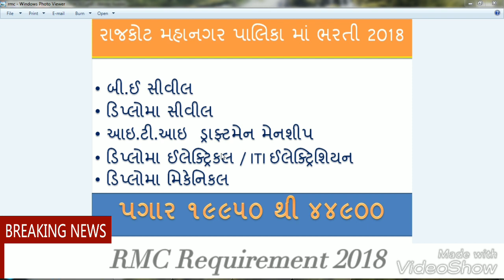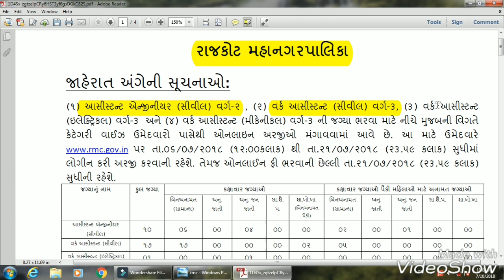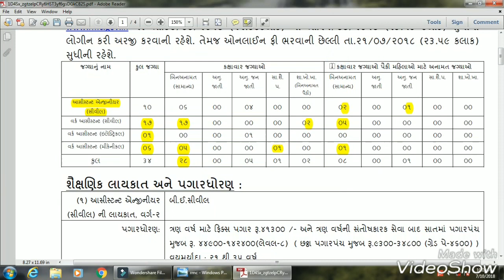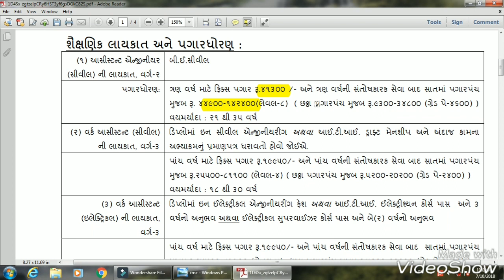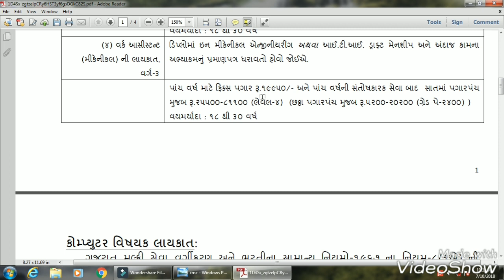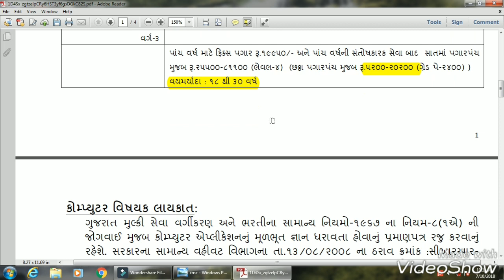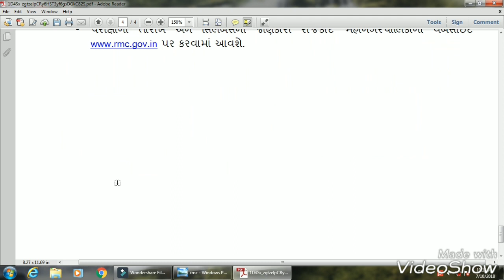RMC Requirement 2018 || Rajkot mahangar palika Various Posts ||રાજકોટ મહાનગર પાલિકા ભરતી 2018